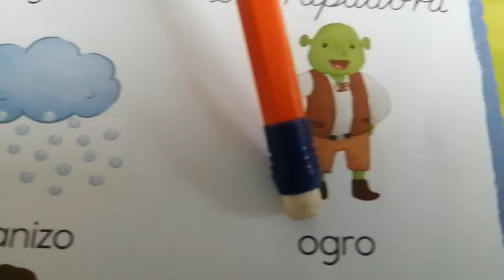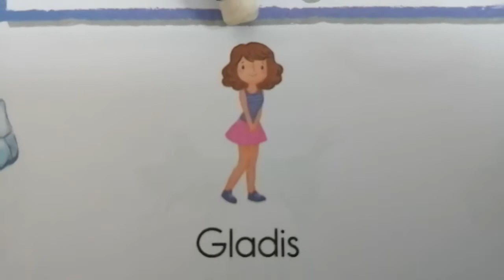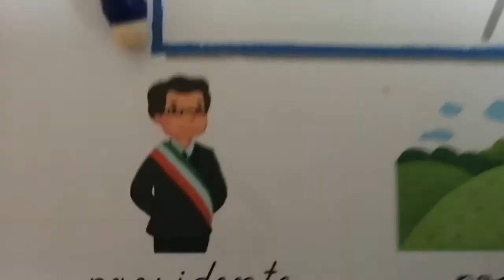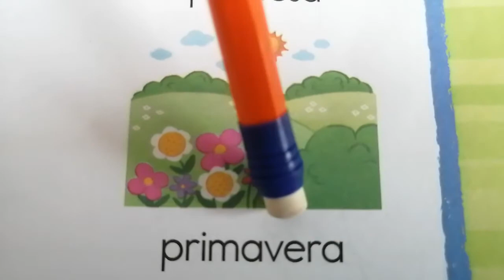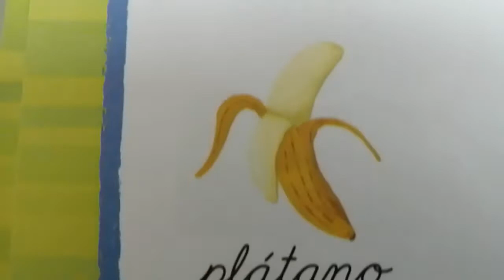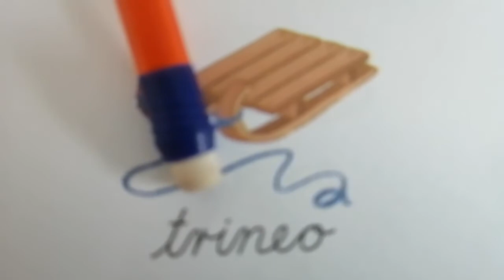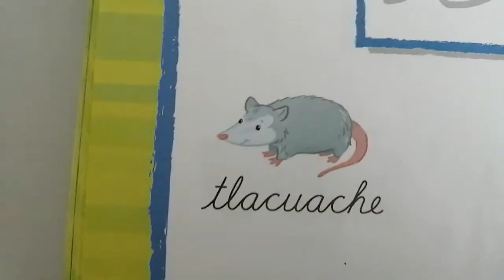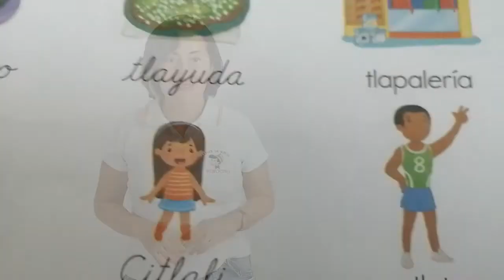3 Kinder: Video 2 12 de junio. Repaso de sílabas compuestas 2